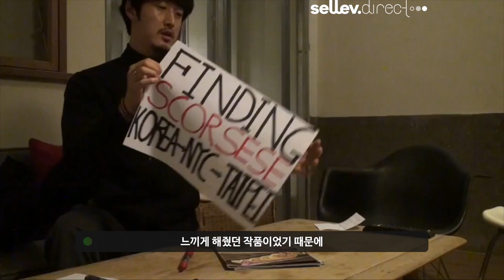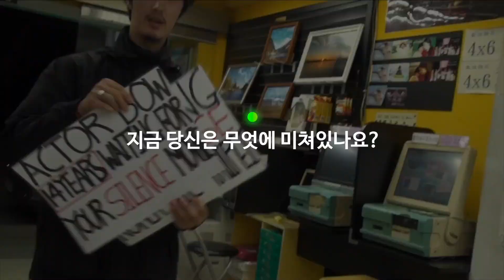배우 남정우 / 세상에서 가장 긴 5초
sellev. direct 📲
세상에서 가장 긴 5초
단 5초 출연을 위해 5년이란 시간을
달려온 한 배우가 있습니다.
남정우 배우님의 전화 인터뷰를 공개합니다.